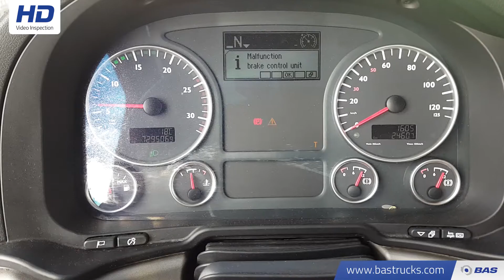70091939 MAN TGX 26.480 XXL